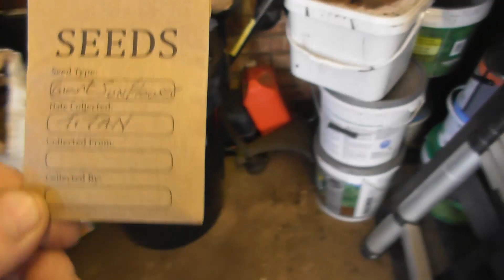Michael`s plot 12th and 13th April 2021